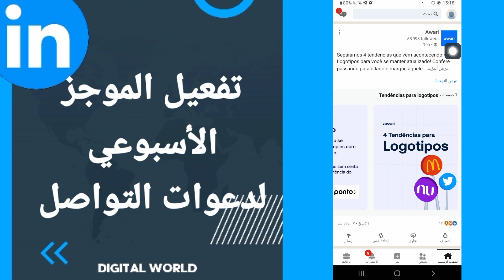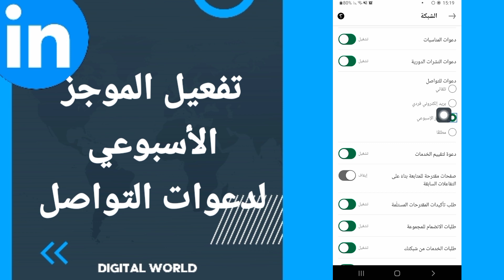كيفية طريقة تفعيل وتشغيل الموجز الأسبوعي لدعوات التواصل على تطبيق لينكد ان Linkedin